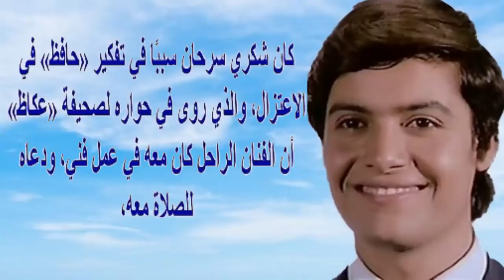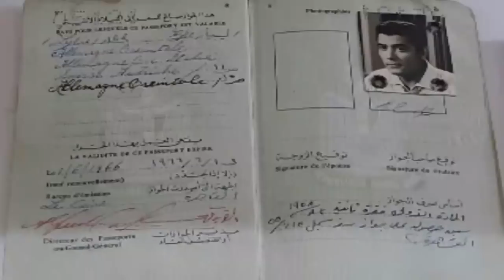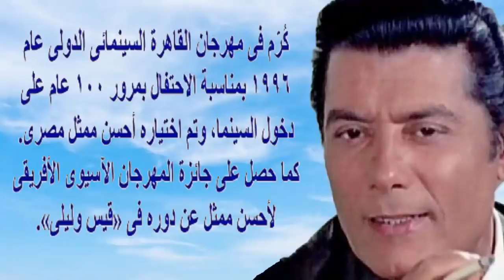شكرى سرحان وزوجتيه وتسببه والشيخ كشك بإعتزال حمدى حافظ أشهر مراهق بالسينما واحدث صوره| أخبار النجوم